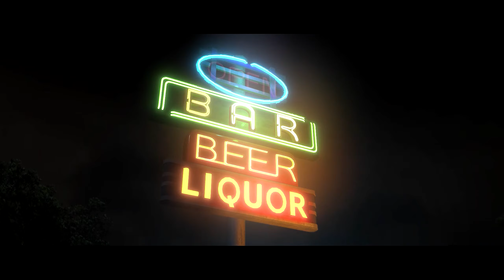BEYOND: TWO SOULS - #8 | MEXERAM COM A PESSOA ERRADA | PC PT-BR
Opa, Galera. Como vocês estão? Oitavo episódio da série de BEYONDTWOSOULS aqui no canal. Espero que curtam :D